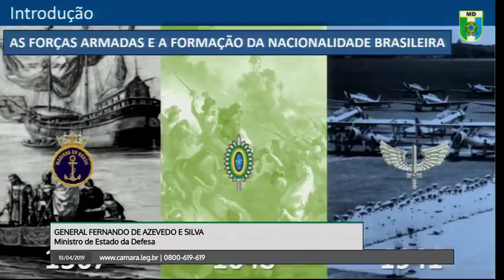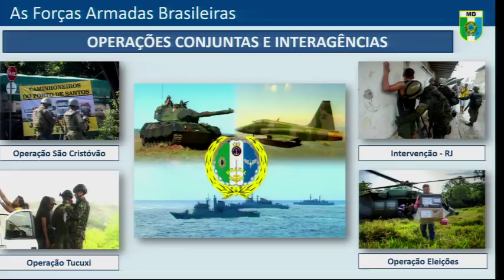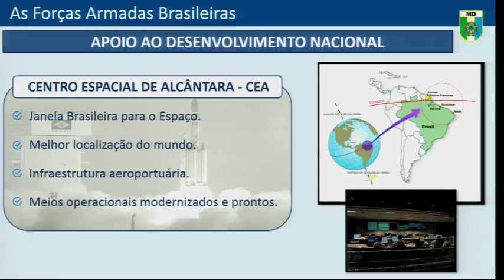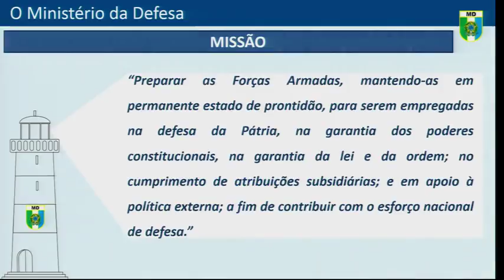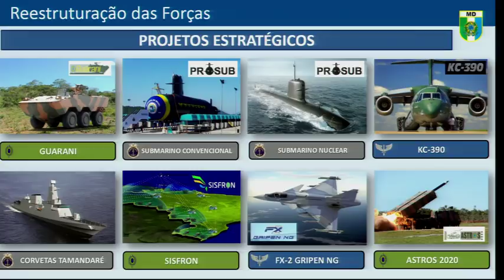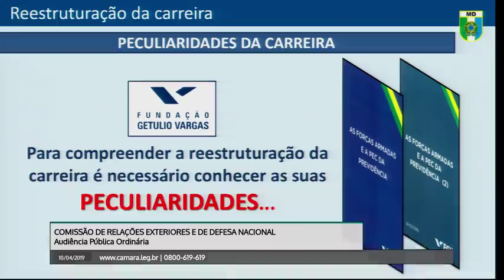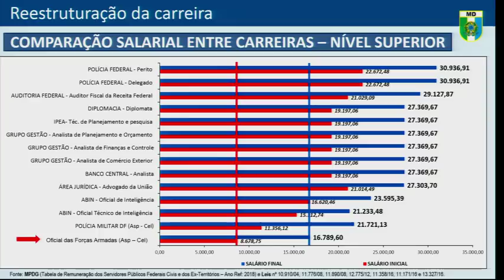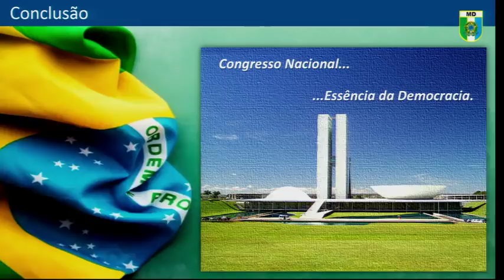Relações Exteriores e Defesa Nacional - Ministro General Fernando de Azevedo e Silva - 10/04/2019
HORÁRIO: 09h

TEMA: Debater as prioridades para o ano em curso e as perspectivas de atuação futura do Ministério da Defesa.

Em atendimento ao Requerimento nº 1/2019 , de autoria do Deputado EDUARDO BOLSONARO (PSL/SP), subscrito pelos Deputados CARLOS ZARATTINI (PT/SP), DAVID MIRANDA (PSOL/RJ) e PERPÉTUA ALMEIDA (PCdoB/AC).

Convidado:

Ministro de Estado da Defesa - GENERAL FERNANDO DE AZEVEDO E SILVA (*)

(*) presença confirmada